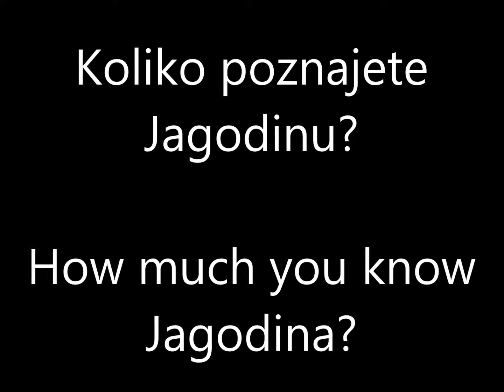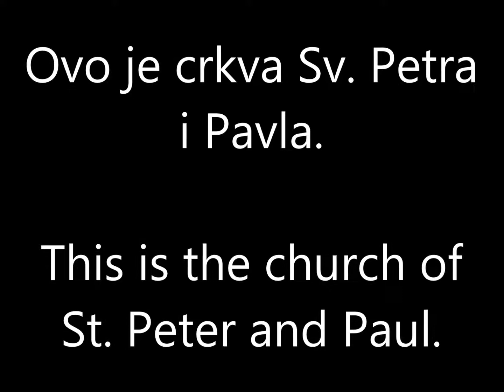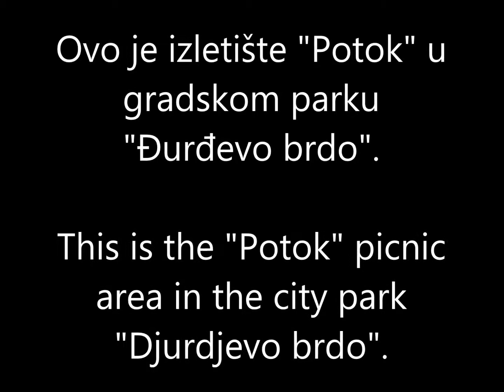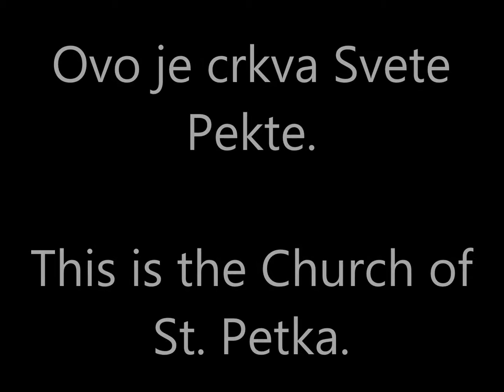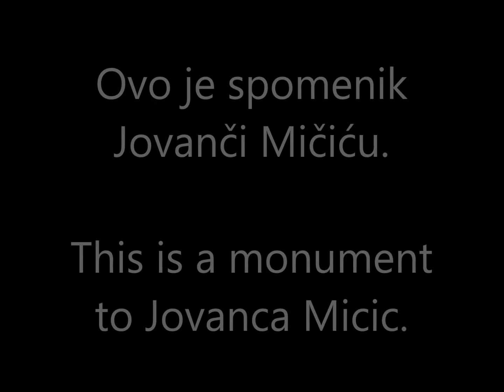Koliko poznajete Jagodinu? - How much you know Jagodina?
Koliko poznajete Jagodinu? Testirajte svoje znanje Jagodine prepoznavanjem delova Jagodine na fotografijama.

How much you know Jagodina? Test your knowledge of Jagodina by recognizing parts of Jagodina  in photos.